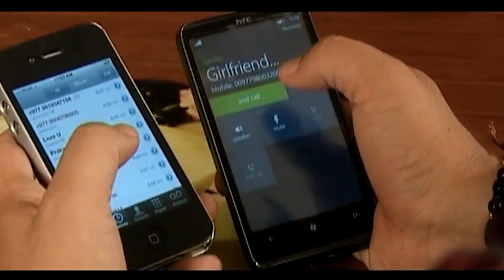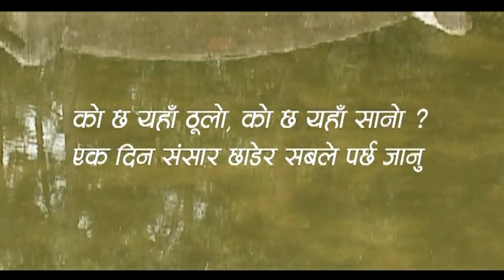ha ha ha ||| हा हा हा ||| Nepali Comedy Song